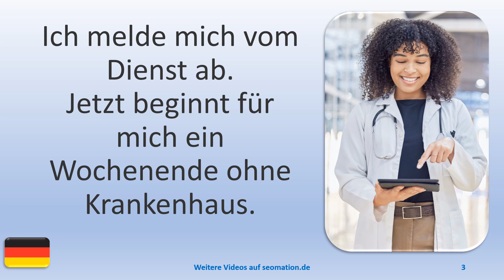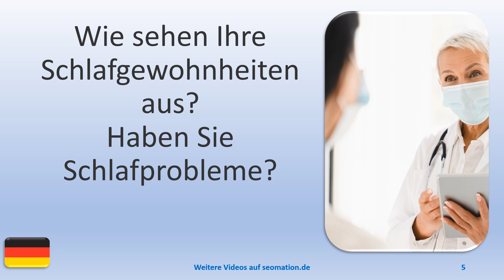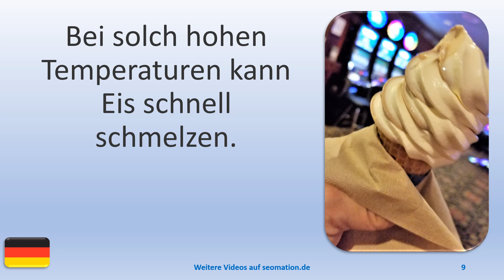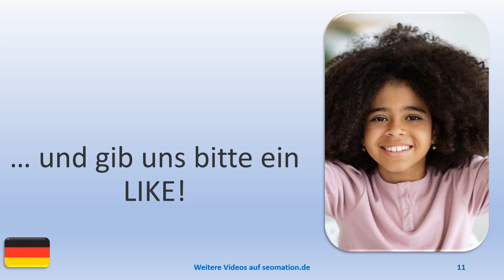▶️15410▶️Ich lerne Deutsch mit Texten und Bildern in unterschiedlichen Situationen.